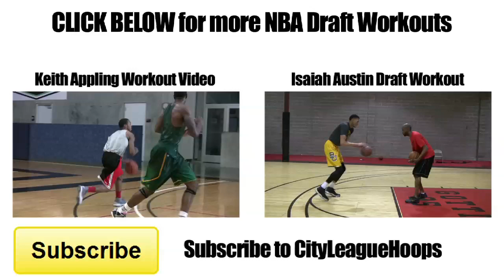Cory Jefferson 2014 NBA Draft Workout - Athletic Big Man with NBA Three Point Range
Cory Jefferson 2014 NBA Draft Workout in Texas. Cory Jefferson averaged 13 points a game last year for Baylor and drained 41% of his three point attempts.  The 6'9 NBA Draft Prospect went through an intense workout in Dallas alongside fellow NBA Draft prospect Keith Appling.